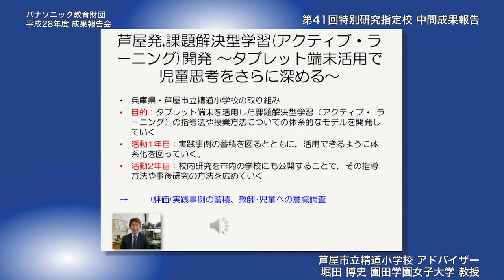積み重ねた実践のモデル化が進行中│堀田博史先生コメント 芦屋市立精道小学校